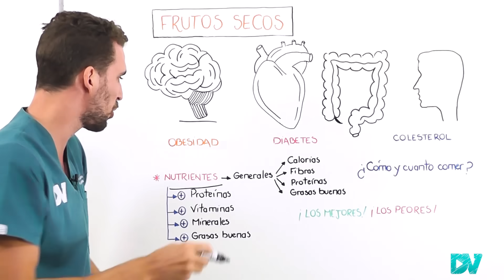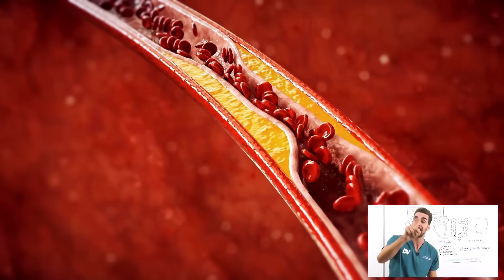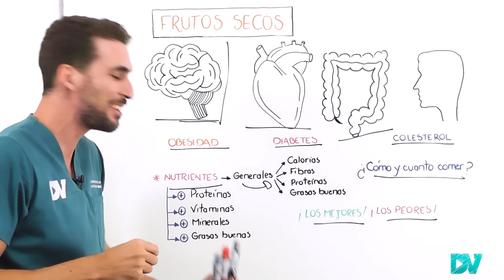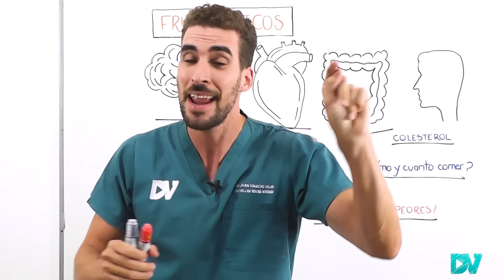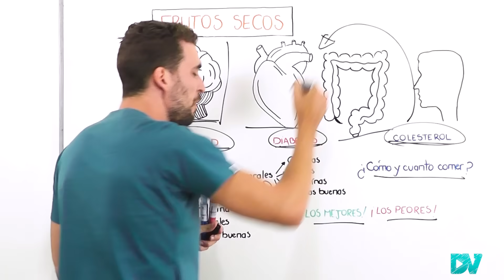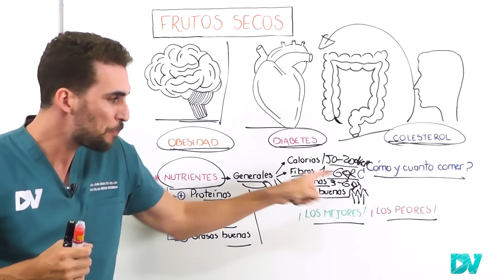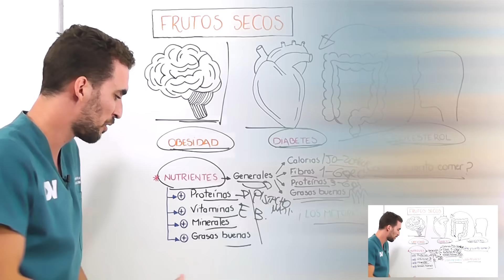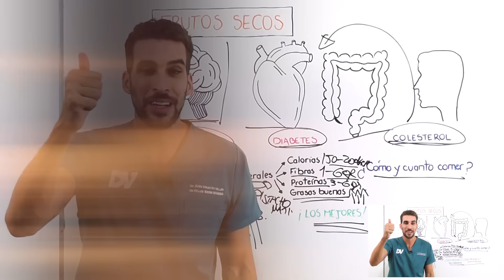Increíble! Esto Ocurre en tu Cuerpo al Comer Frutos Secos!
¿Cuáles son los mejores frutos secos?
Para nosotros los mejores frutos secos son las almendras, nueces y pistachos, pero es solamente una elección personal pues todos ellos son excelentes por su alto valor en grasas buenas (omega 3 y omega 6), proteínas, minerales y vitaminas.

¿Cuáles frutos secos no deberías comer o cuales son los peores frutos secos?
Los peores frutos secos son aquellos procesados donde se agrega sal o azúcar al maní (cacahuete) o aquellos que contienen altos hidratos de carbono y pocas fibras como los anacardos, sin embargo no son realmente malos sino que solemos excedernos cuando los comemos.

¿Los frutos secos engordan? ¿Puedo aumentar de peso si consumo nueces, almendras o maní?
Los investigadores han mostrado que gran parte de las calorías de los frutos secos no pueden usarse en tu cuerpo por lo cual los frutos secos consumiéndolos en cantidades adecuadas no engordan, incluso, pequeños estudios muestran que por ejemplo las almendras podrían ayudarte a perder grasa abdominal y de los muslos.

¿Qué nutrientes aportan los frutos secos?
Los frutos secos tienen grandes cantidades de grasas buenas que permiten mejorar las placas de grasa de tus arterias, mejorar las enfermedades del corazón el cerebro y los riñones, además sus vitaminas C, B, K, E y sus poderosos antioxidantes tienen la capacidad de mejorar la salud de tus órganos aportándole nutrientes esenciales. Las fibras de las nueces, almendras, pistachos y demás tienen propiedades increíbles que pueden mejorar la función de tus intestinos permitiéndote tener un mejor tránsito intestinal y mejorando las bacterias de tu colon (flora intestinal). Las proteínas vegetales que presentan sin duda son excelentes para tus músculos y tu cuerpo.

 ¿Los frutos secos sirven para curar enfermedades?
Esto es impresionante, múltiples estudios muestran que comer cacahuates, nueces, avellanas, pistachos, etc en el contexto de una dieta y hábitos saludables pueden disminuir las muertes, los infartos y los accidentes cerebrovasculares. El poder de los frutos secos para mejorar la obesidad, la diabetes y la hipertensión se continua estudiando y los datos son prometedores.

CAPITULOS
00:00 Los SuperPoderes de Los Frutos Secos
01:25 Beneficios de los pistachos y el Maní para el Cerebro
02:30 30% Menos Enfermedades del Corazón
03:30 Mejora tu Tránsito intestinal y tu Digestión
04:30 Vitaminas y Antioxidantes para la Piel
05:20 ¡Cuidado! Los Frutos secos Engordan?
06:45 Soy Diabético! Puedo comer Frutos secos?
07:30 Disminuí! El colesterol en Sangre con Nueces y Almendras
09:10 Calorías, Nutrientes y Propiedades de los Frutos Secos
11:10 Mejores Proteínas y Vitaminas de Frutos Secos
11:45 Calcio, Zinc, Selenio, Hierro ¿Cuáles elegir?
12:30 La Mejor Forma de Comer Frutos Secos y la Cantidad diaria
13:55 Estos son los Peores Frutos Secos
14:20 Los Mejores Frutos Secos

DrVeller realiza charlas de carácter informativo que no busca reemplazar la opinión profesional de su médico de confianza, no te automediques.